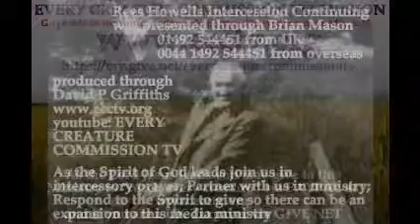28 01 15 REES HOWELLS INTERCESSION CONTINUING with Brian Mason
Part 2 of Exodus with Brian Mason

Exodus 2:24 King James Version (KJV)

24 And God heard their groaning, and God remembered his covenant with Abraham, with Isaac, and with Jacob.

Moses had to be brought to the end of himself before God could use him and this still applies today.

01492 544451; 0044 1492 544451 Originally broadcast live 28 January 2014